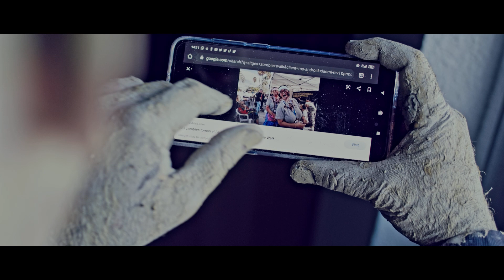Sitges 2020: No ZombieWalk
Aquest any no podem gaudir de la mítica desfilada de Zombies. Tot i així, els nostres amics no morts ens han enviat un missatge del més enllà.